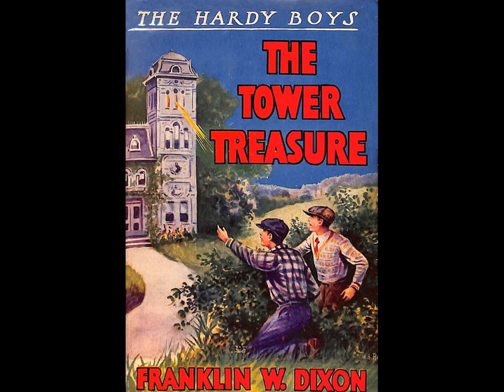The Hardy Boys: The Tower Treasure | Chapters 19-20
This is a librivox audiobook.